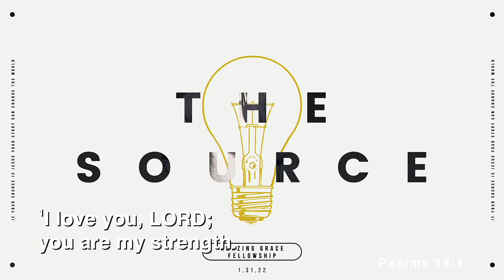The Source - Pastor Alex (1.30.22)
Thanks so much for joining us for a Sunday Sermon with Pastor Alex CdeBaca at Amazing Grace Fellowship. We hope this message encourages, challenges, and uplifts you. For more information on Amazing Grace Fellowship or for more information on how you can get in contact with us, visit us online at agf.org!